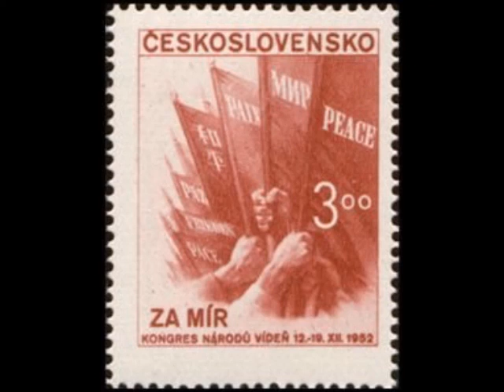Rachmaninoff “Piano Concerto No 2 op 18” Sviatoslav Richter, 1958